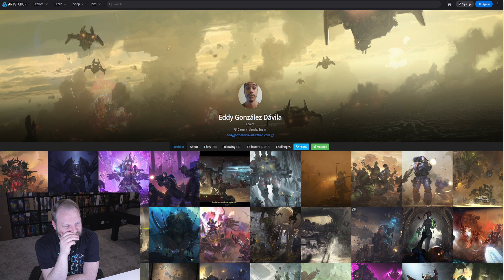Warhammer 40K's MASSIVE Kickstarter campaign! (April Fools 2023)